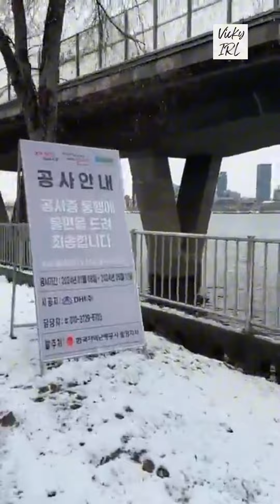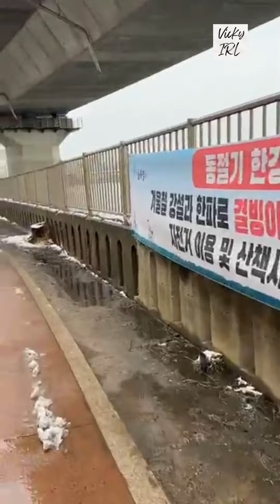Vicky IRL: Seoul Snow Walk no. 2.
Hey IRL fam! Join me on a stroll. Fire up the treadmill and let's walk together.

Embark on a serene journey with my travel vlog, as I take a peaceful winter walk along the Han River in snowy February, exploring the enchanting landscapes of Mapo-gu, Seoul. Join me in this immersive experience, capturing the tranquil beauty of the water, cityscape, and nature harmoniously coexisting in the heart of Seoul.

In this travel vlog, I invite you to witness the snow-kissed scenery along the Han River, appreciating the delicate balance between urban life and nature. As we stroll through Mapo-gu, soak in the calm ambiance, interrupted only by the soothing sounds of the river and the breathtaking views of the city's architecture against a snowy backdrop.